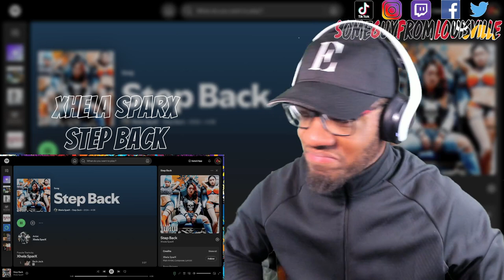THE HUNTRESS | Xhela SparX - Step Back | [reaction]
SGFL takes a listen to "Step Back" from @Xhela_Sparx
TIMESTAMP
Reaction - 00:00
Outro - 04:05
XHELA SPARX's social media handles:
WANT A REACTION? TAP IN!